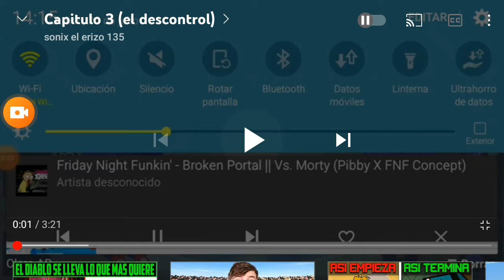sonix adventure capitulo 3 temparada 2 lyric